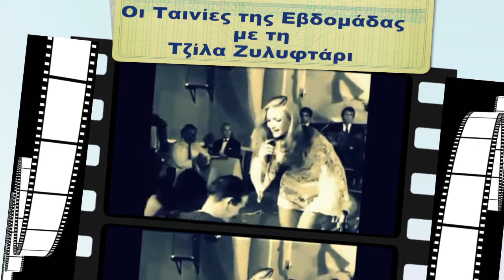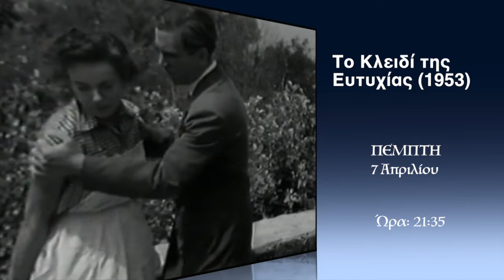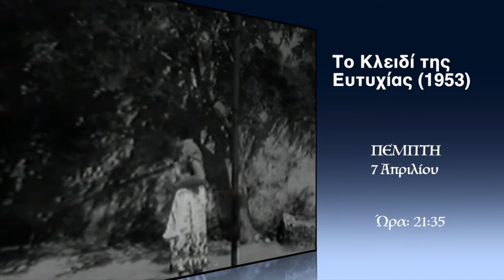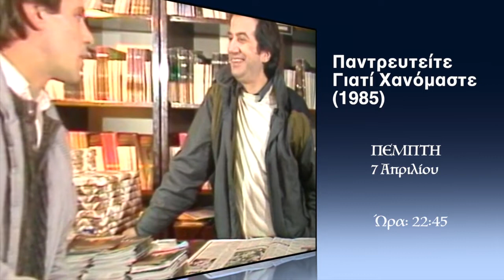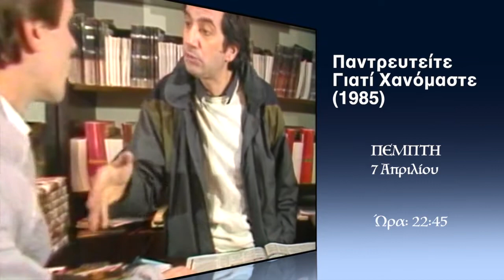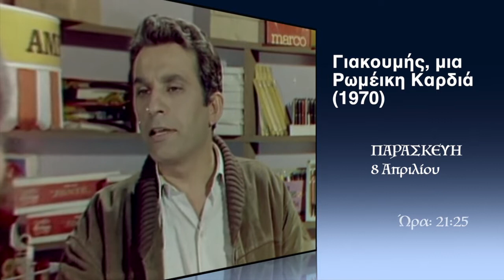Οι Ταινίες της Εβδομάδας με τη Τζίλα Ζυλυφτάρι 06.04.2022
Η εκπομπή με τις περισσότερες ελληνικές ταινίες θα σας ταξιδέψει μέσα από τις ασπρόμαυρες αλλά και γεμάτες χρώμα εικόνες, οι οποίες θα είναι διαθέσιμες στην οθόνη σας καθ’ όλη τη διάρκεια της εβδομάδας, φυσικά, μέσα από το Hellenic TV. Η Τζίλα παρουσιάζει με το δικό της, ξεχωριστό τρόπο τις υπέροχες κωμωδίες αλλά και τις κοινωνικές και δραματικές περιπέτειες για βράδια γεμάτα ταινίες, εδώ στο Hellenic TV!!